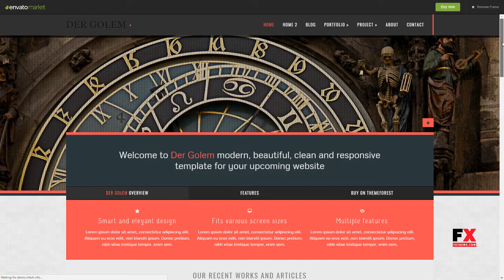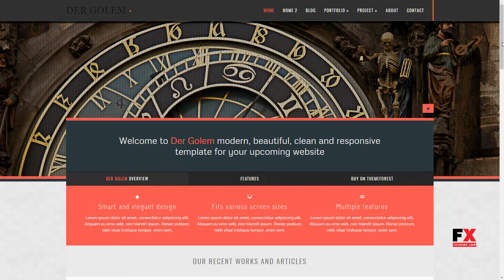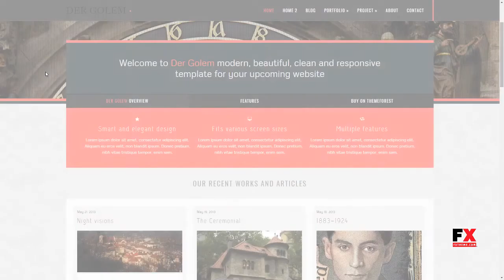Der Golem-“Multipurpose Theme For Concrete5 Beverly Jerred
Software Version Concrete5 5.6.x

 ThemeForest Files Included CSS Files, JS Files, PHP Files

 Columns 1

 Layout Responsive

 Tags article, blue, business, gold, golem, kafka, magazine, multipurpose, parallax, personal, prague, product, project, red, virtuti